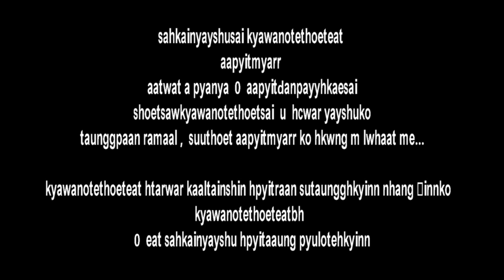BURMESE HEAVEN - ကောင်းကင်ဘုံအကြောင်း လူတိုင်းသိသင့်သည်-kaunggkainbhoneaakyaungg luutine si sang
Some people unfortunately can have such a distorted perception of Christianity these days and it is our desire to try to help people get focused on THIS supernatural reality: Not only does Jesus Christ SAVE people from their sins so they can get to heaven when they die – He also gloriously TRANSFORMS LIVES. Sometimes quickly; sometimes it’s a slower process. We reveal this by simply giving greater exposure to Christians testifying of how Jesus Christ has saved and gloriously transformed THEM in various ways ... as they have chosen to place their trust in HIM. Make no mistake -- none of the people on these testimony broadcasts are PERFECT. Yet the ONE they have chosen to place their trust in to have their sins forgiven and be cleansed from them and receive HIS imputed righteousness (2 Corinthians 5:21 ) to be in right-standing with God the Father NOW and throughout eternity … IS perfect.

And everyone is eligible to have their sins forgiven and be cleansed from them so they can be in right-standing with God the Father if they want. It makes no difference what they have done in the past or are doing currently. Jesus Christ will forgive them if they will only ask Him to and are serious in meaning business with Him. (SERIOUSLY willing to let Him be LORD of their life, in other words).

Bottom line, and admittedly, it’s HARD to believe at first … but God will forgive us of all of our PAST sins, PRESENT sins, and any sins we may commit in the FUTURE.  1 John 1:9 is the believer’s assurance.  (Satan does NOT want believers BELIEVING this – especially the issue of FUTURE sins totally forgiven by Him when we ask God for forgiveness for them.  Satan knows that NONE of us truly born again Christians will reach the state of total sinless perfection prior to going to heaven.  We’ll be giving into temptation to sin from time to time until our heart stops, [though hopefully LESS than when we first get born again].  Yet when we sin in the future, there is every bit as much forgiveness for those sins when we ask for it than there is forgiveness for our sins of the past and even those of the present.  Ohhhhhhhhhhhhhhh how Satan doesn’t want people getting this incredible REVELATION OF TRUTH!).

No one has to "be good enough" to have their sins forgiven either - nor can one be so "bad" - thinking Jesus Christ could not nor would not want to forgive them. Jesus Christ has never searched out for those who are "good enough" nor "worthy enough" before they are qualified to have their sins forgiven

None of us know when our heart will stop beating, do we? Be HIGHLY encouraged to make peace with God the Father through Jesus Christ this very moment. BE ASSURED OF WHERE YOU’LL SPEND ETERNITY!  Pray and tell Jesus you are sorry for your sins against God the Father. Ask Him to save you from your sins. Daily put Him FIRST in everything you think, say and do. As soon as possible, be water baptized, and ask Jesus to fill you with the Holy Spirit so you can be empowered by the Holy Spirit to enjoy reading the New Testament Bible (God's LATEST covenant Word to the human race), and obey the commands God has recorded for followers of Jesus Christ to obey (for your OWN good). Join with other dedicated Christian believers who can help answer the many questions you probably have, and who will pray for and encourage you. Asking Jesus Christ to be your personal Savior, and making Him Lord of your life is THE WISEST DECISION YOU WILL EVER MAKE. It will bring you eternal joyous rewards - never forget that - but it is up to YOU to let Him work in your life - daily. He won't force you. He must always be invited. (Intimate relationship is never sustained indefinitely with another person without effort -- it’s the SAME with God. It requires ACTIVE pursuit of the most special person in your life. God desires YOUR active pursuit of Him more than anything else in your life. He desires FIRST place - never second. And in your so doing ... NO ONE to Him is more desirable than YOU! He so eagerly desires you to come to that realization, dear one. He truly does. This life is your STARTING point with your loving Creator that will last for eternity).  Don’t allow the devil to steal your eternal destiny, dear one, that God has intended for you!  Be wiser than that.

This channel is being given additional exposure by the ministry of Precious Testimonies. To learn more about the non-denominational outreach ministry of PRECIOUS TESTIMONIES

Be greatly encouraged to watch the moving Jesus movie:  SON OF GOD